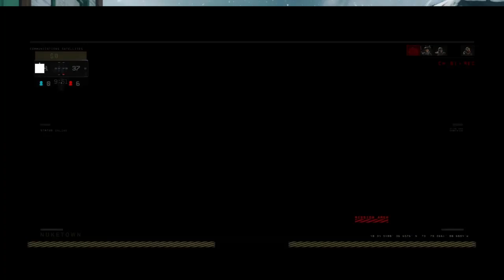Call of Duty®: Black Ops 4 121 Kill Game